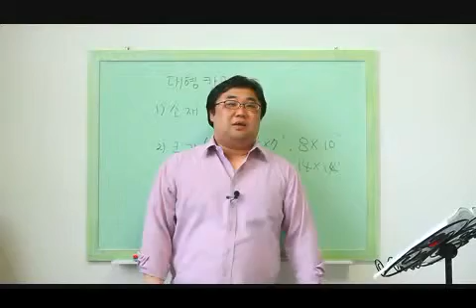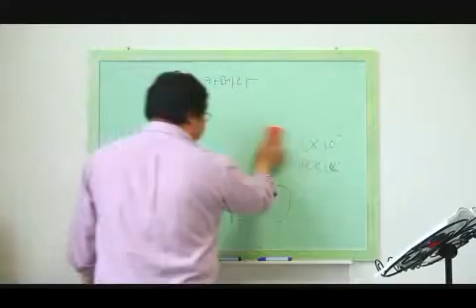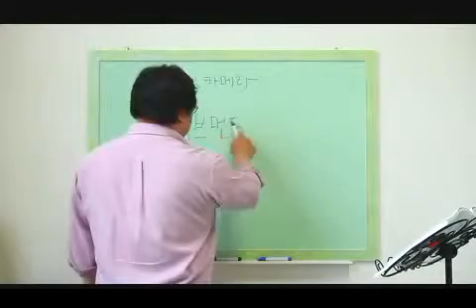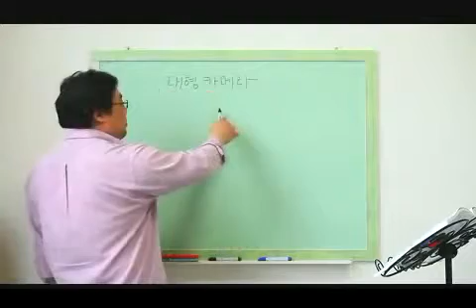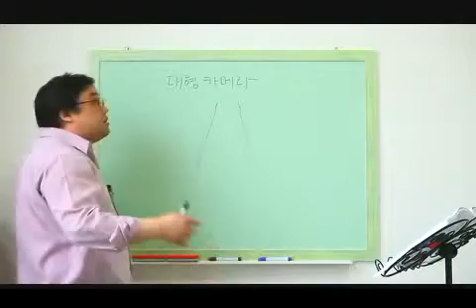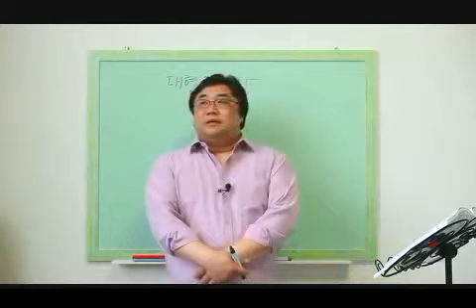송보의 사진강좌 - 대형카메라(02)